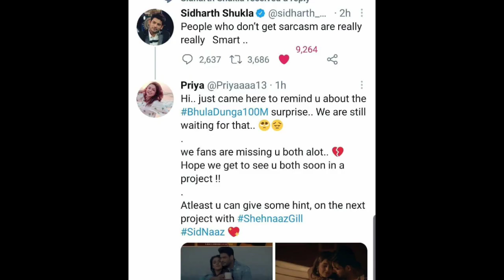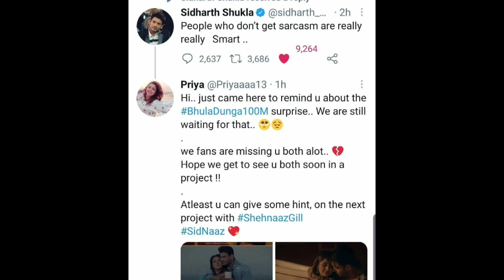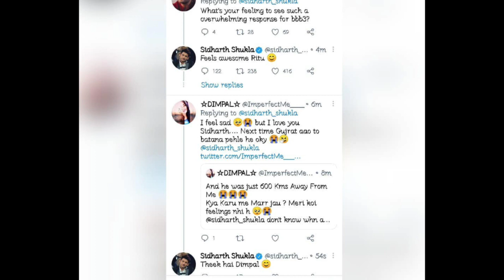Sidharth Shukla ne kis pr sadha nishana । Kiske liye hai sidharth ke ye sabd